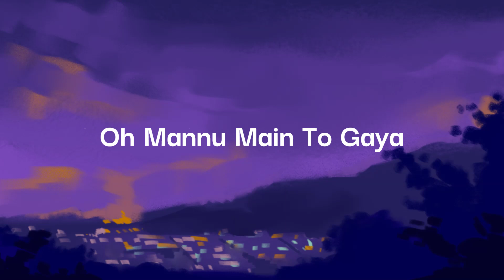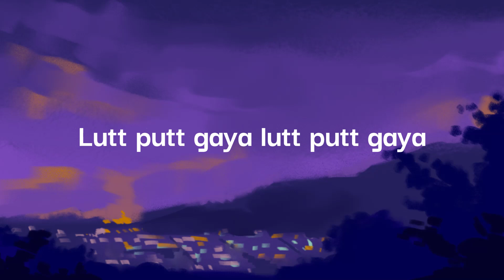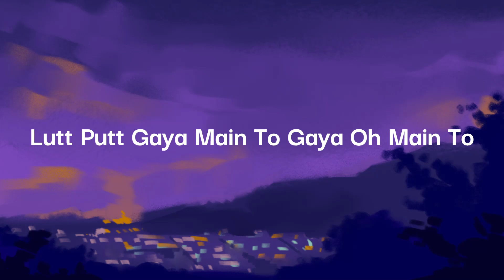Ho Main Toh Lutt Putt Gaya (LYRICS) - Arijit Singh | Dunki | Shah Rukh Khan | NL Music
Ho Main Toh Lutt Putt Gaya (LYRICS) - Arijit Singh | Dunki | Shah Rukh Khan